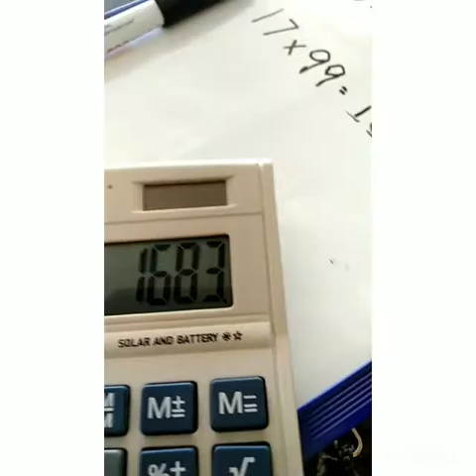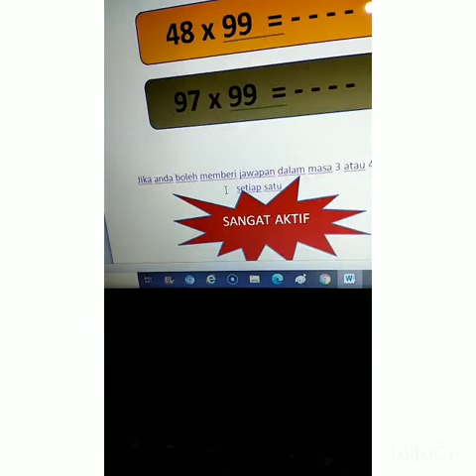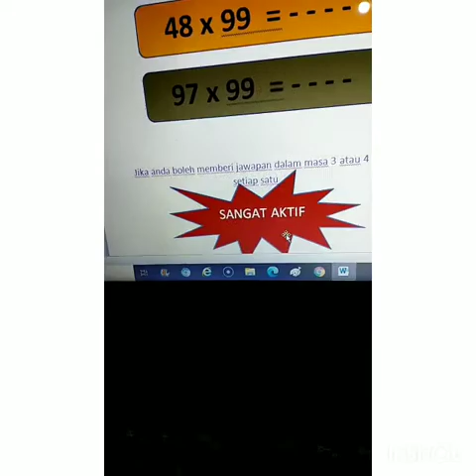Dua digit darab 99 TANPA menggunakan sifir dalam masa 3 saat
Menguji kecekapan minda kita. Aktifkan minda untuk menyihatkan tubuh badan. Sangat berfaedah kepada yang berusia.